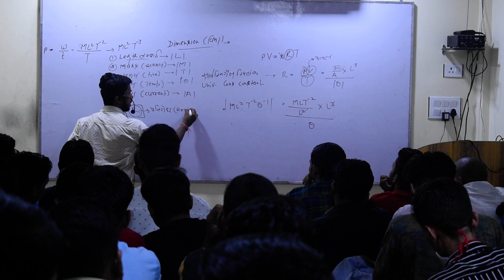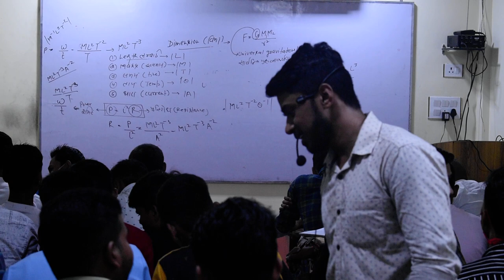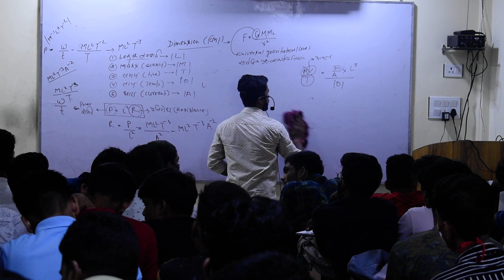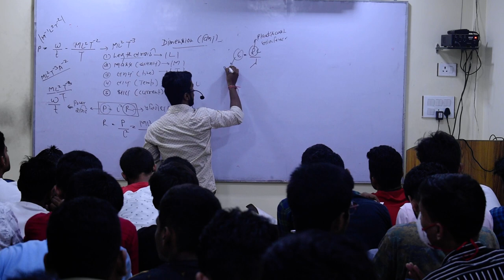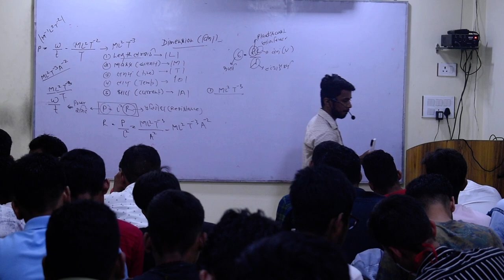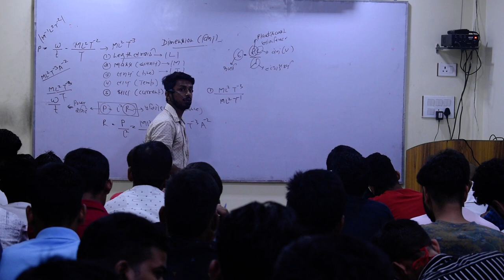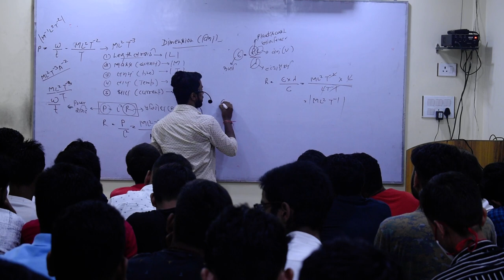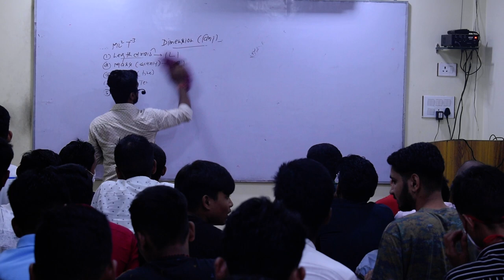HISTORICA ONLINE CLASSES II HISTORICA CAREER INSTITUTE II AVANISH BAJPAI